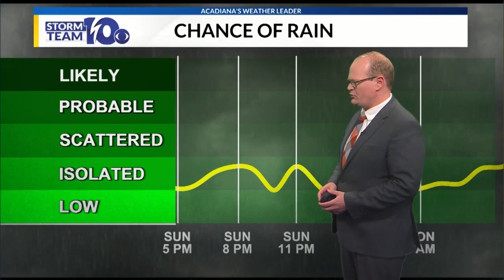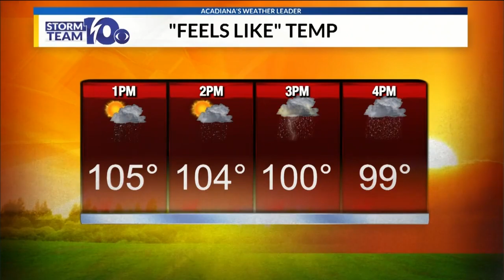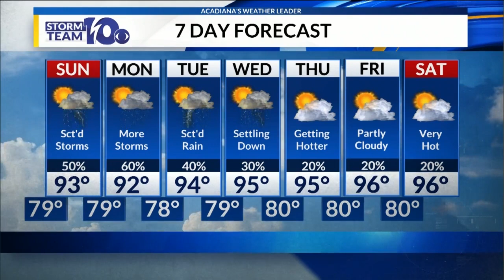Sunday Weather Forecast